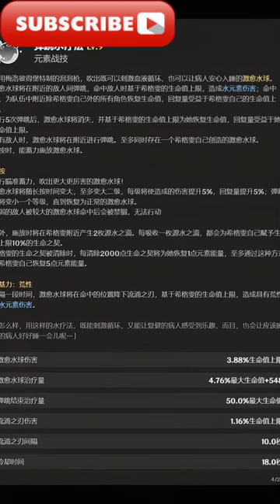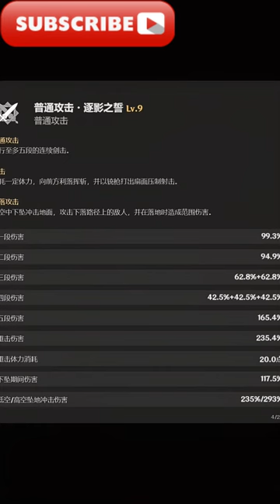原神希格雯實機展示4.7 beta 希格雯(Sigewinne) 元素爆發 技能命座爆料，克洛琳德 實機 曝光，原神4.7版本三位新角色v1技能數值機制展示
大家好，我是愛原神，我今天繼續帶給大家4.6版本攻略：原神希格雯實機示範4.7 beta 希格雯(Sigewinne) 元素爆發技能命座爆料，克洛琳德實機曝光 ，原神4.7版三位新角色v1技能數值機制展示
Hello everyone, I am Ai Genshin. Today I will continue to bring you the 4.6 version guide: Genshin Sigewin real machine demonstration 4.7 beta Sigewinne (Sigewinne) elemental burst skill zodiac sign revealed, Clolinde real machine exposed , the v1 skill numerical mechanism display of three new characters in Genshin Impact 4.7 version